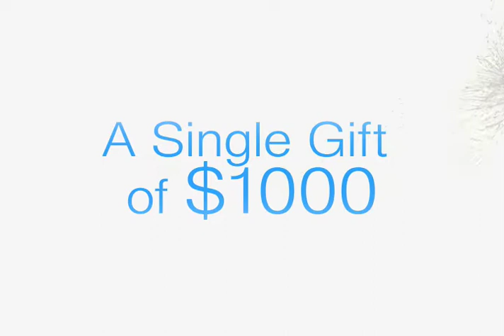Vancouver Foundation at 65 years (117 MB mov version)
Video montage that celebrates 65th anniversary of Canada's largest community foundation. A quick look at its history and impact in the community.